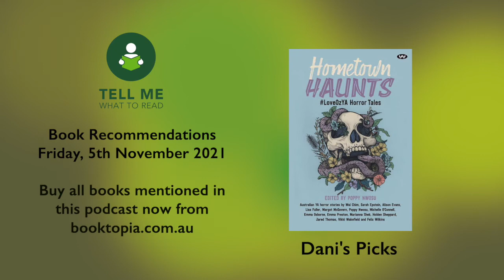Tell Me What To Read - Episode 2 - Book Discussion (with Dani from Words And Nerds)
This is Tell Me What To Read, the podcast of Booktopia, Australia's Local Bookstore. Join us for our bi-weekly show with episodes going out every Wednesday and Friday! Join us on Wednesdays as we speak to authors from Australia and around the world about their latest books, and hit us up on Fridays for the books that we are reading and recommending!

Today, Mark sits down with Amy, Eden and special guest Dani Vee from the Words & Nerds podcast to discuss the books we are reading and enjoying!

*Producer's Note: Due to our team being in social isolation, the sound quality is more variable.

Benjamin Alire Sáenz - 'Aristotle and Dante Dive Into the Waters of the World'

Host: Mark Harding
Guests: Amy Evans, Eden Samuel & Dani Vee (Words And Nerds)
Producer: Nick Wasiliev